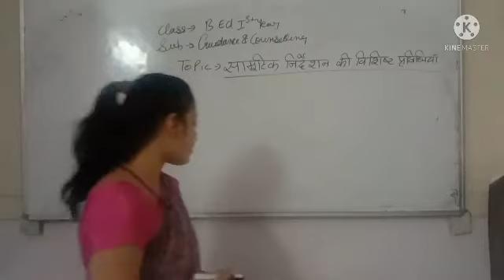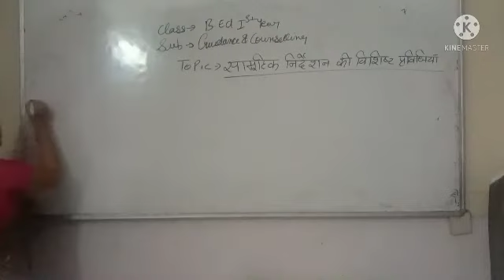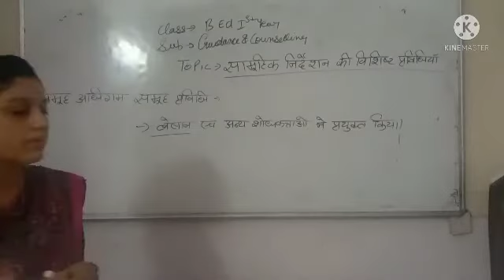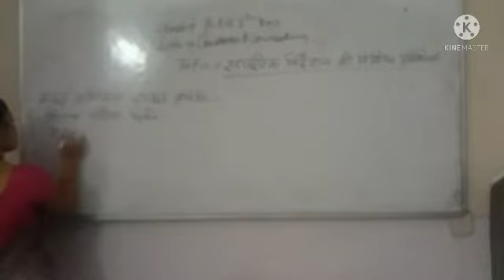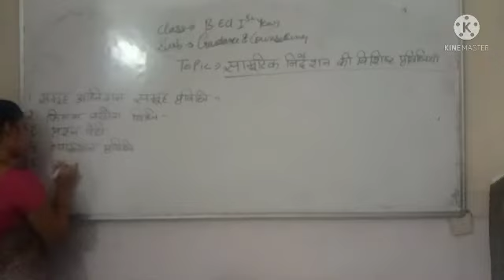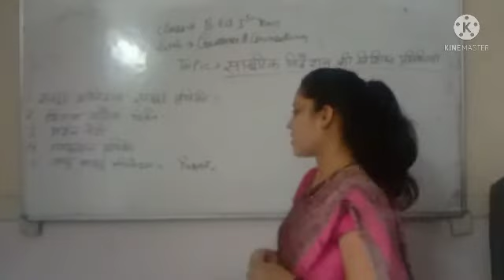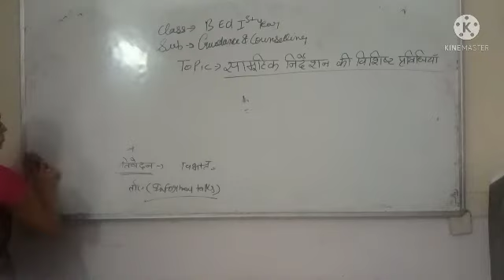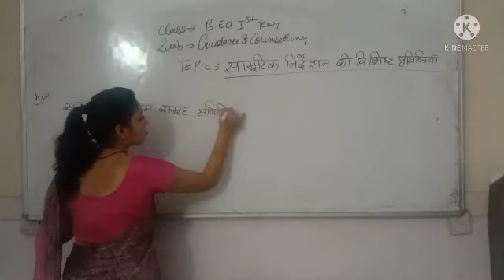September 6, 2021